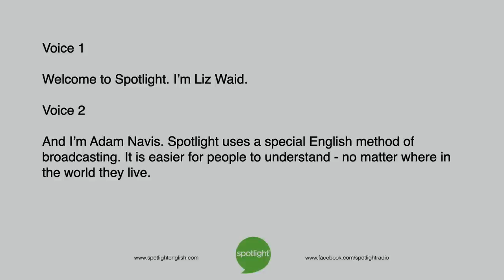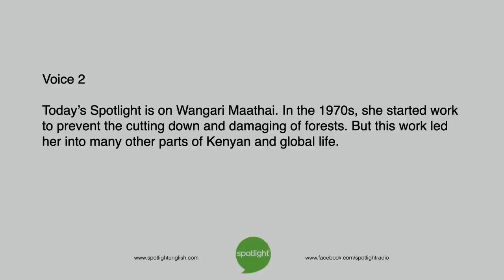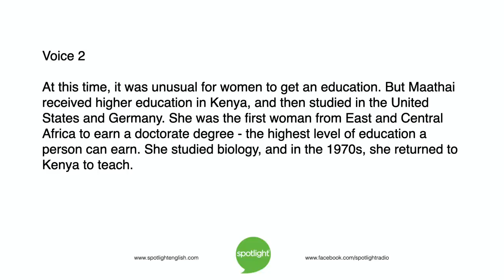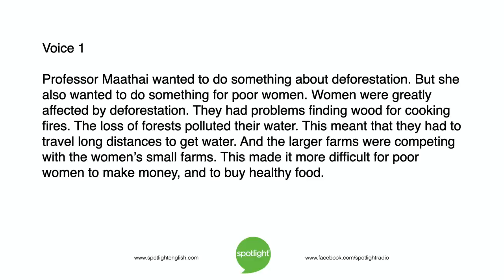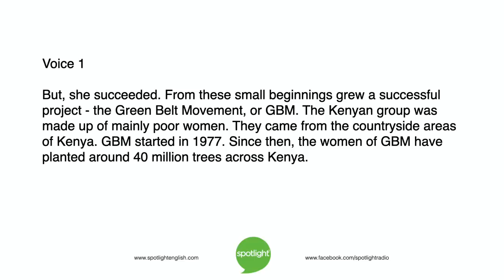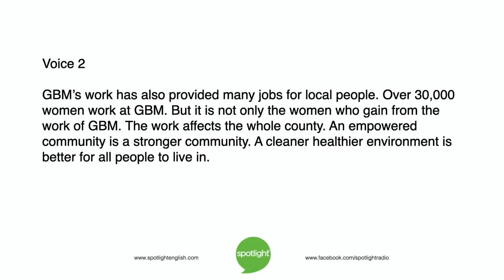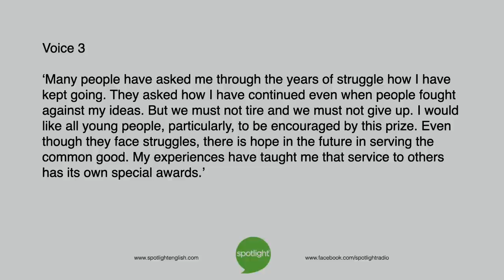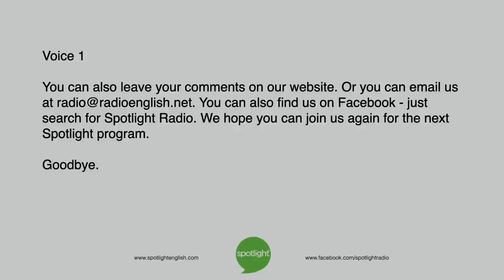The Green Belt Movement | practice English with Spotlight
Liz Waid and Adam Navis remember the life of Wangari Maathai - the first African woman to win the Nobel Peace Prize.